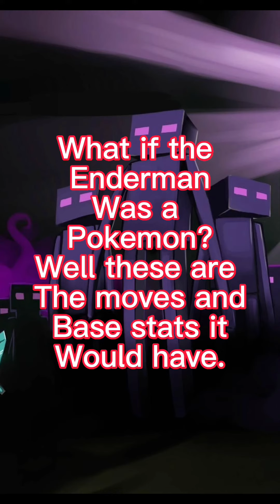What if things were Pokémon?